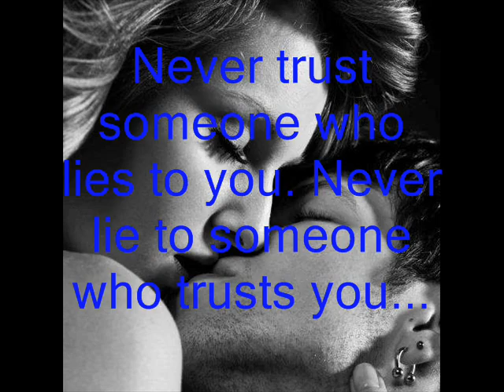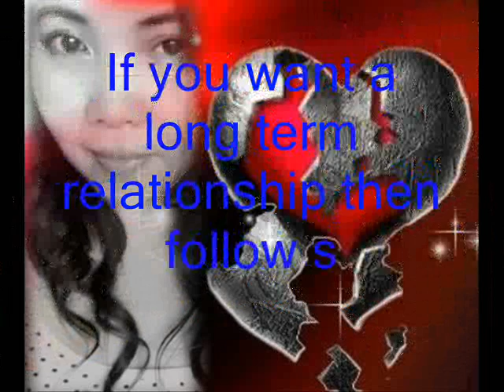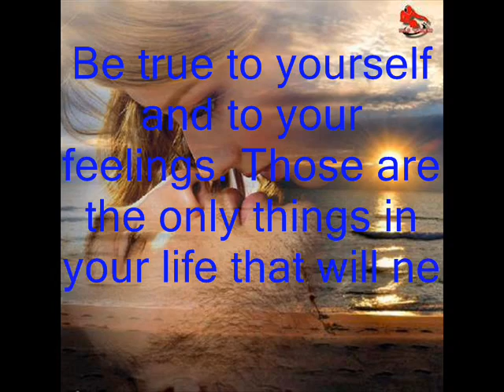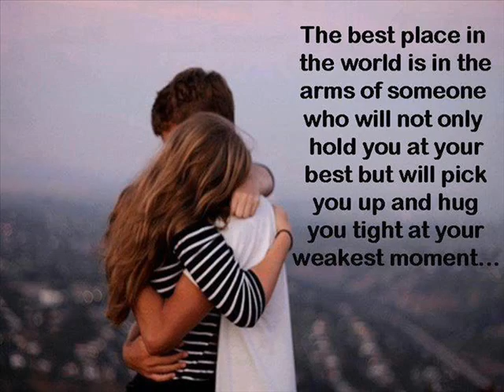Hearts never lie by annzz